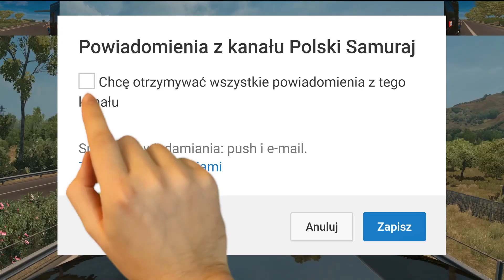Legalnie, bez bocznych lusterek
Legalnie, bez bocznych lusterek. Już w październiku w Japonii rozpocznie się sprzedaż pierwszego na świecie seryjnie produkowanego samochodu, który zamiast tradycyjnych lusterek będzie posiadał kamery i wyświetlacze. Lexus ES będzie przyciągał uwagę nie tylko swoim zjawiskowym wyglądem, ale również małymi, wąskimi „lusterkami”, a w zasadzie modułami z wbudowanymi kamerami i LED-owymi kierunkowskazami. Kamerki rejestrują obraz w wysokiej rozdzielczości i przesyłają go do 5-calowych wyświetlaczy, które znajdują się wewnątrz pojazdu, pomiędzy kokpitem, a drzwiami.